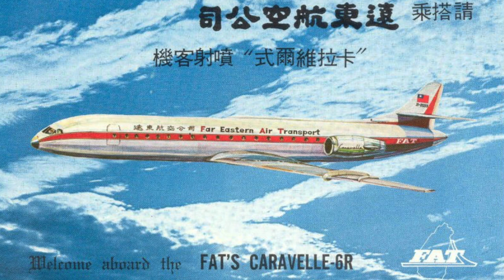FAR EASTERN ORDER THE BOEING 737 MAX 8